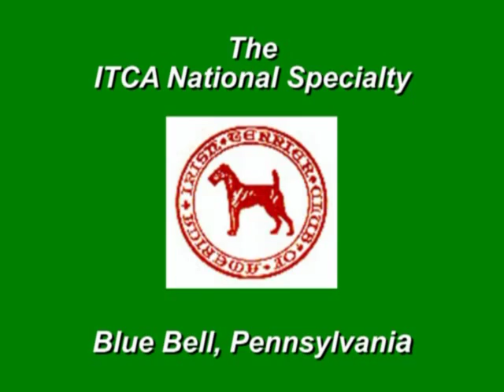The 2010 Irish Terrier National Specialty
Traditionally held in Blue Bell, PA, this year's Best of Breed was won by CH Fleet Street Fenway Fan, who went on to take Group II for the entire show.